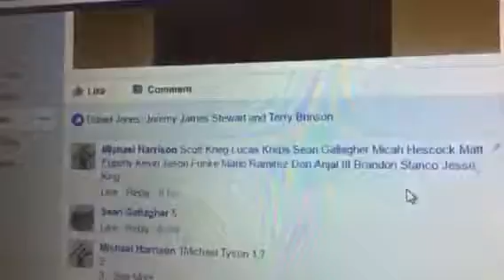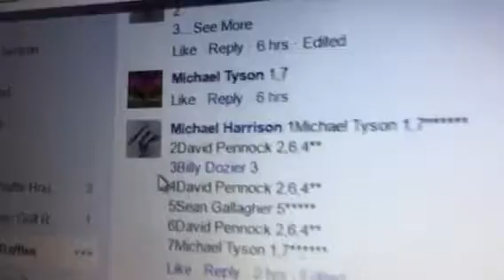Yellow undertaker red stamp